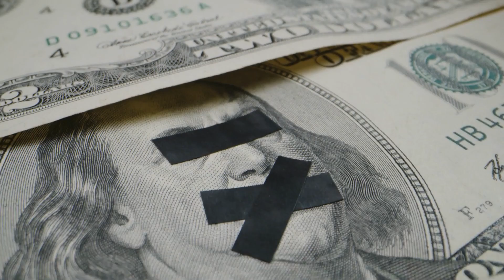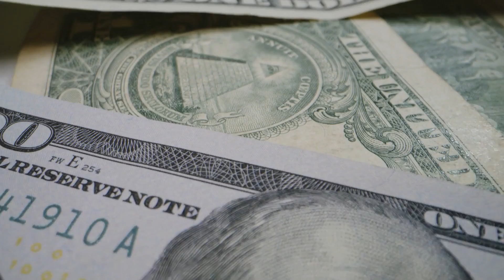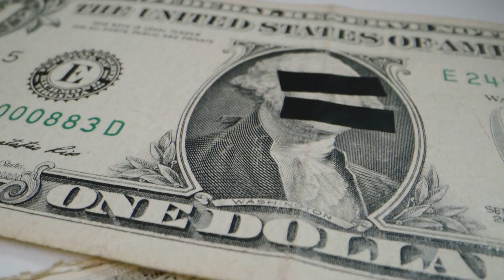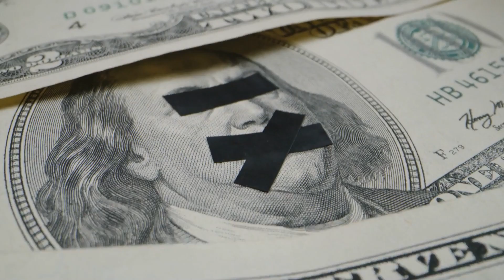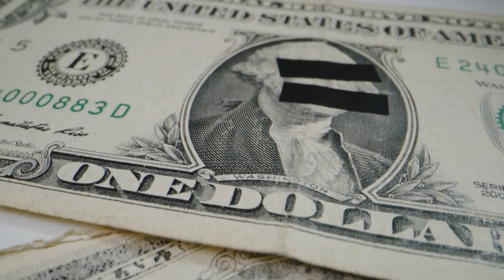Republicans geben vor, was deutsche Konservative denken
Es ist auffällig, wie deutsche Konservative jeden großen Trend aus Amerika abkopieren. Die neuesten Umfrageergebnisse zeigen, dass Donald Trumps Stern verraucht ist. Die Mega-Spender haben sich abgewandt, die sogenannten Evangelicals (Anführer großer Christengemeinden) und die Follower zunehmend auch. Der neue Mann ist Ron DeSantis und zusätzlich feuert Elon Musk den Wahlkampf an über Twitter mit Themen wie Hunter Bidens Laptop, Anthony Fauci und sogar der Aufforderung, man solle „dem Weißen Hasen folgen“, was viele aus der QAnon-Sphäre als Ermutigung begreifen, dass ein elitäres konservatives Team bald Amerika und die Welt retten wird. DeSantis poltert, er werde die Impfstoff-Hersteller aufmischen wegen der mRNA-Technik.